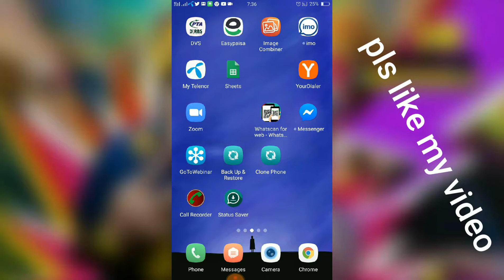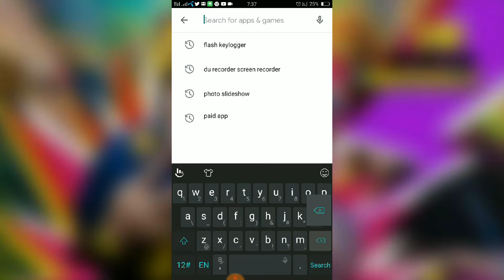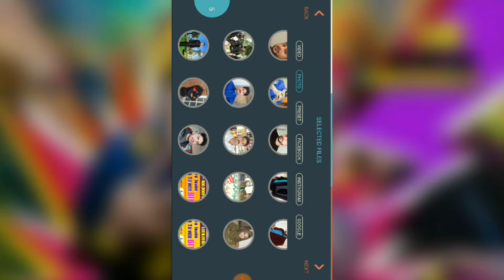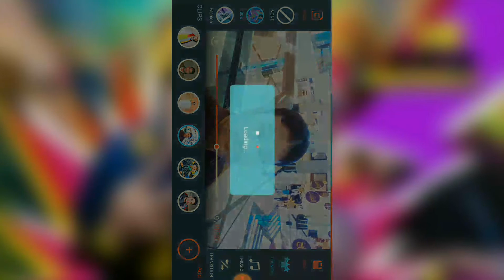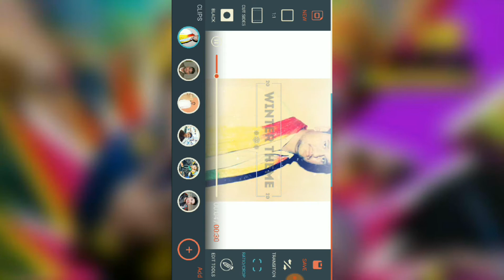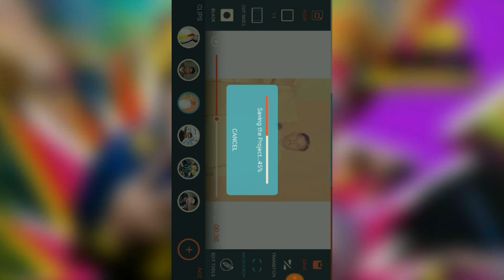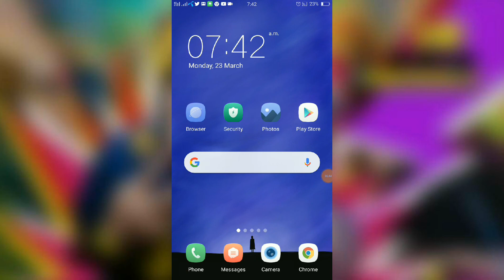How to create video new app 2020 filmora go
Frinds iss app se ap pix ko vombine kar k video bna sakty ha iss ma animations add kar sakty ha songs lga sakty ha kamal k effect lga sakty ha aur b boht khch seekh sakty ha
filmora go
applink